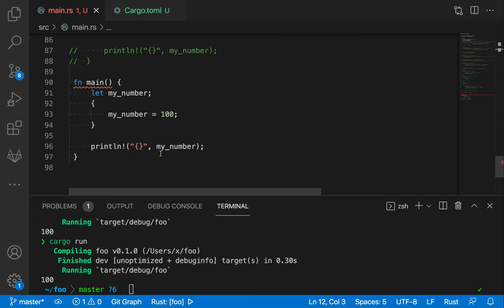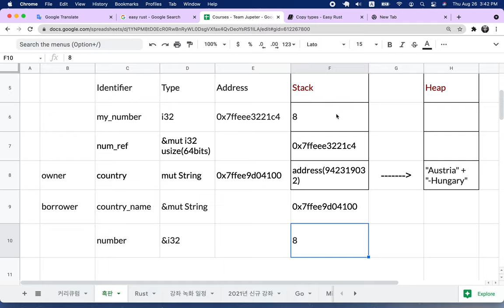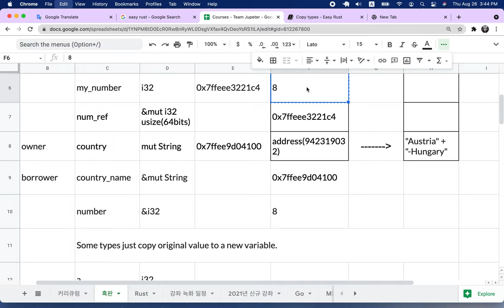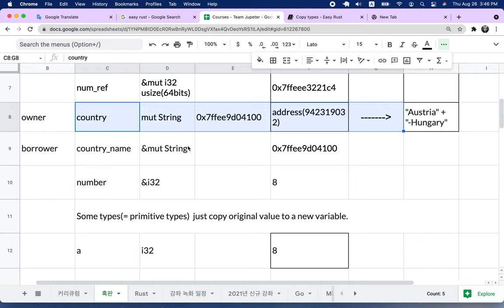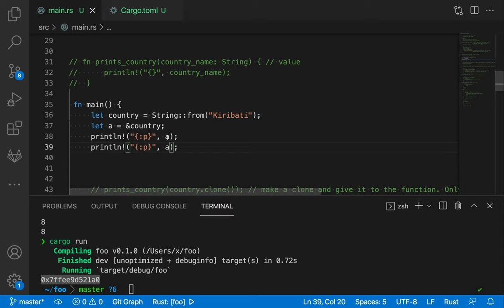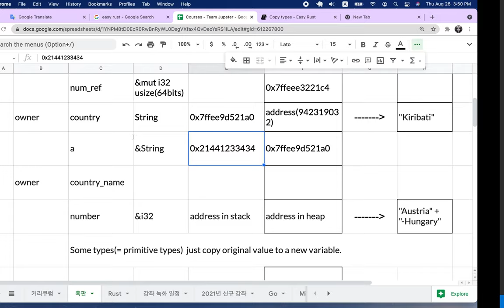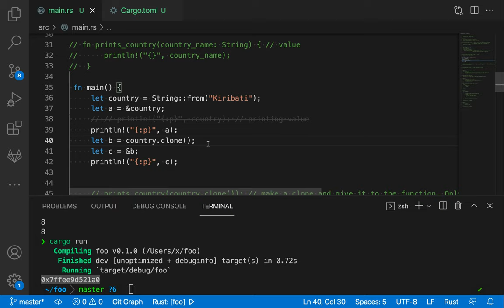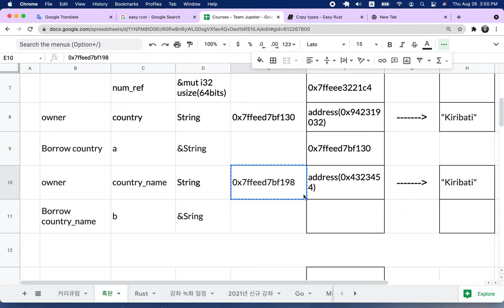[러스트] 023 - 24. Copy types(1/2)